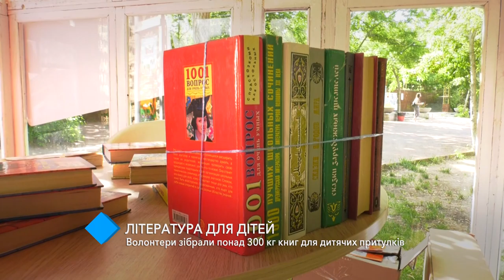Одесские волонтёры собрали более 300 кг книг для детских приютов